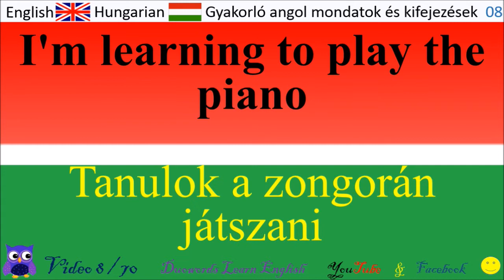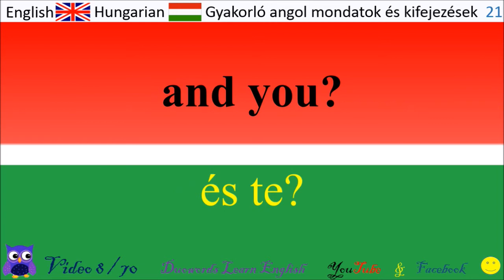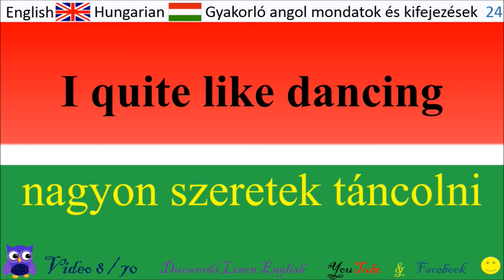08 Több mint 2000 gyakorló angol mondat és kifejezés / Angol középfok / Angol érettségi gyakorló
Köszönöm!